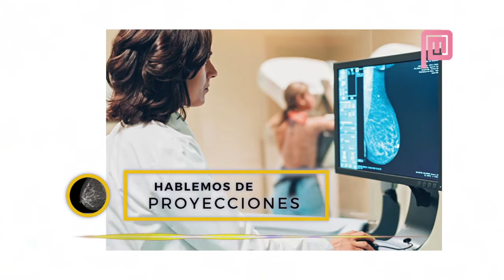Mamografía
Salva tu vida con una mamografía

El cáncer de mama es una de las principales causas de muerte en mujeres a nivel mundial.

En la Policlínica Metropolitana nos diferenciamos por contar con equipos digitales de alta resolución, capaces de ofrecer resultados confiables para realizar los diagnósticos más precisos y médicos radiólogos con especialidad es Mastología, técnicos capacitados y sensibilizados con la calidad de servicio hacia sus pacientes.

Realiza tus controles a tiempo, la prevención del cáncer de mama, debe incluir la consulta médica con un especialista en Mastología para conocer los factores de riesgo de cada persona.

¡Te mereces un mejor estudio!